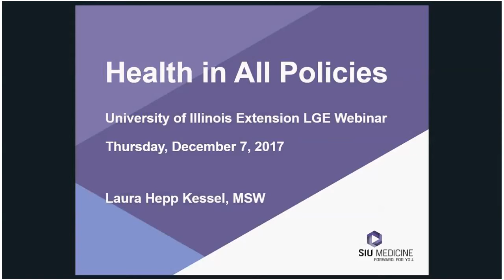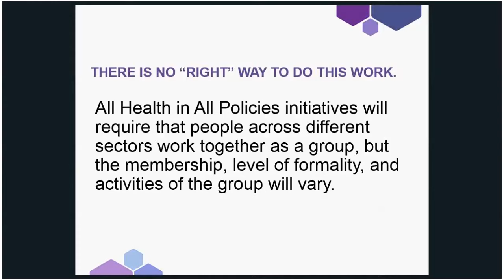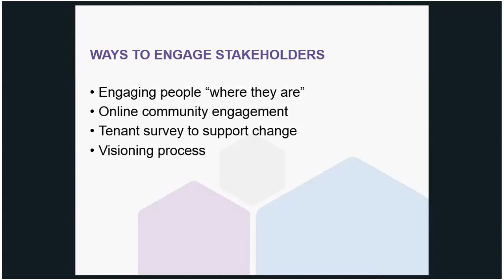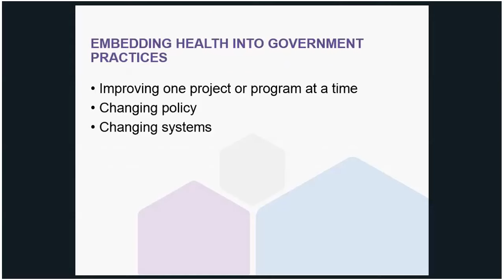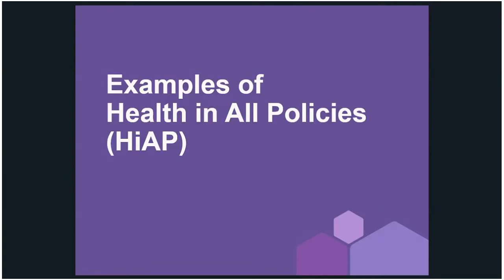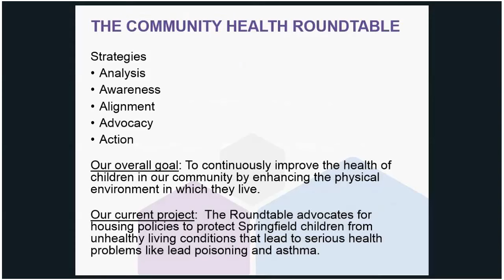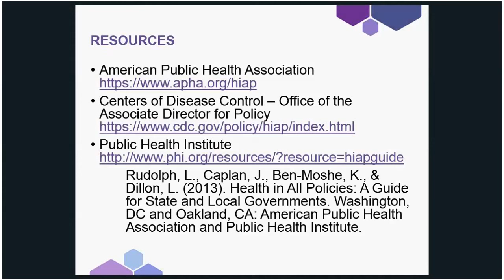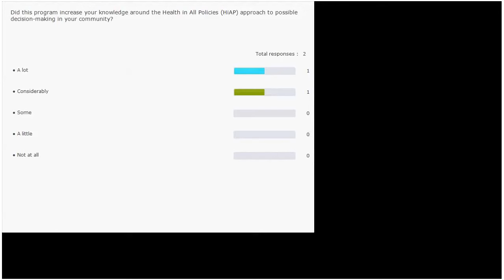Health in All Policies Local Governme Thursday, December 07, 2017 12 00 14 PM